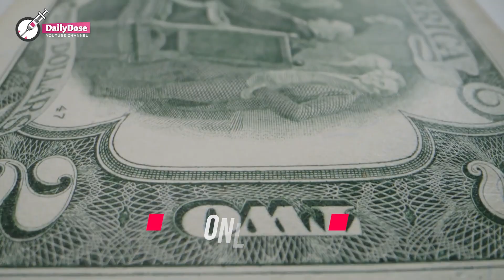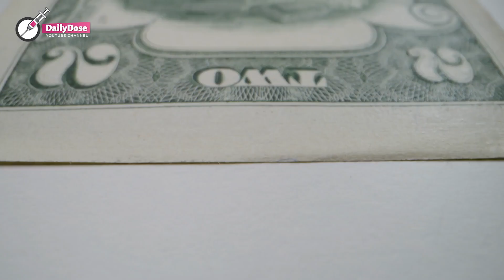Beggar Uses His Last $2 on Mother & Baby’s Bus Fare, Finds Himself Outside The Bus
A homeless man witnesses a young woman with a crying baby being thrown out of a bakery. He finds out her story and gives his last few dollars to her so she could get home. Someone unexpectedly witnesses his generous act and offers to change the man's life.